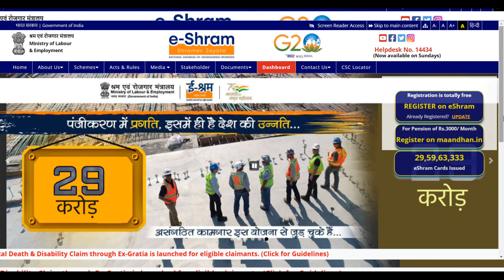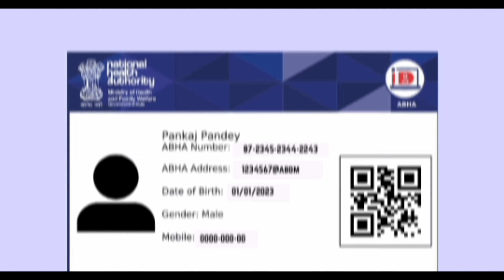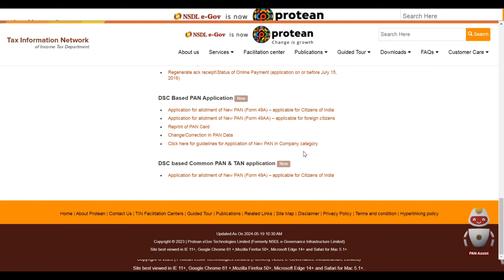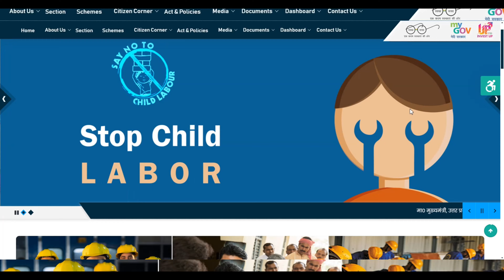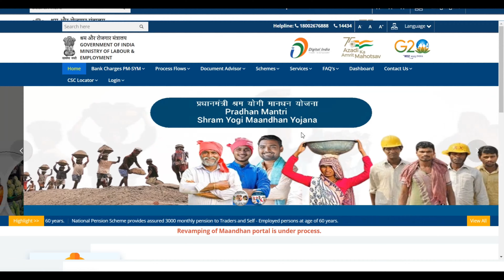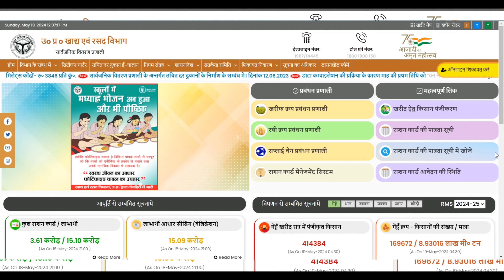भारतीयों के लिए TOP सरकारी कार्ड 2024 II Government free Top ID Card for indian II online 2024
जय हिन्द दोस्तों,  स्वागत है,
आपका हमारे इस BLS_भारत लीगल सर्विस चैनल में ,
इस चैनल के माध्यम से आपको सरकारी नौकरी फार्म, सरकारी योजनाएं, कॉमन सर्विस सेंटर, भारत सरकार द्वारा जारी राष्ट्रीय ई- गवर्नेंस योजना, एजुकेशन, कंप्यूटर ,सीएससी सर्विस , बैंकिंग , इस चैनल के माध्यम हम आपको नई तकनीकी के बारे टिप्स और ट्रिक्स की वीडियो मिलती रहेंगी हिंदी में बिल्कुल आसान और सरल तरीके से दोस्तो अगर हमारा चैनल आपको अच्छा लगता है

Please Follow My Official  All Social Media Network

दोस्तो इस वीडियो में मैंने आपको बताया है सरकार के  ऐसे कार्ड जो सबके पास होना चाहिए!
अगर आप सरकारी योजना या फिर योजना का लाभ लेना चाहते हैं तो ये कार्ड आपके लिए बहुत ज्यादा काम आएगा!

govt new india card
free certificate
ayusman card
ncs card
labour card
govt top   card for citizen
majdoori card kaise banaye
digital health card
govt card
govt free TOP id cards for indian
pan card kaise banaepan card kaise banaen
job card
ayusman card kaise apply kare
csc news today
csc service
top 10 schools
top 10 schools in inditop 10 schools in india
Top government schools in india
csc id
Government schime 2024